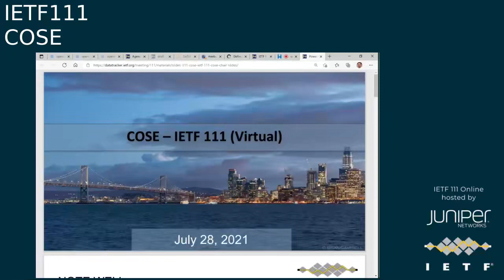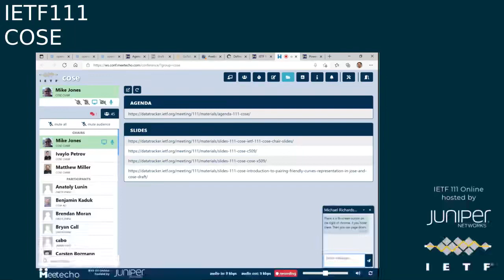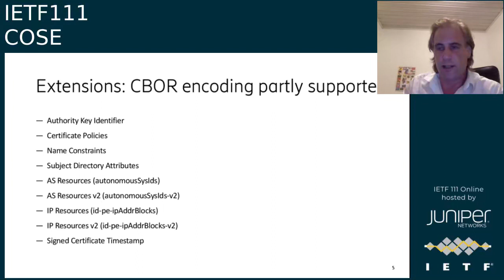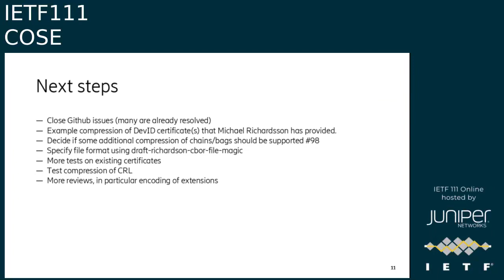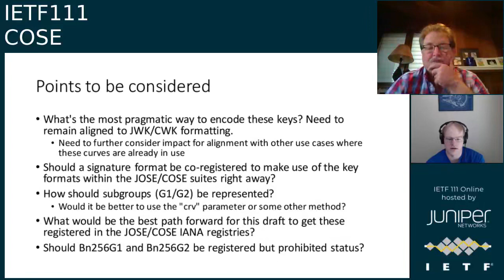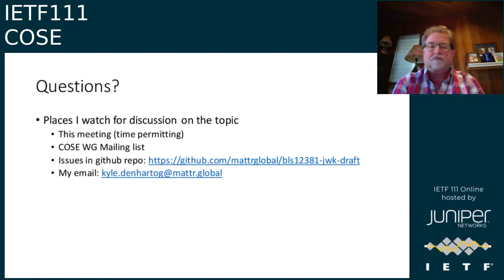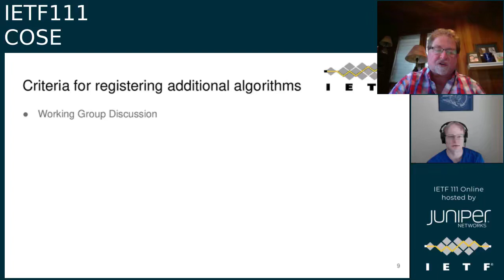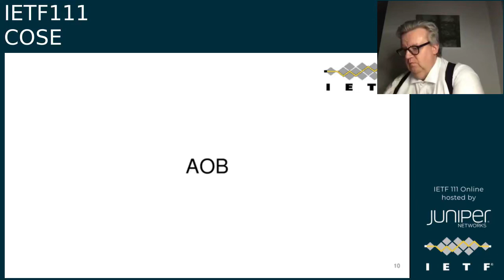COSE 20210728 2130